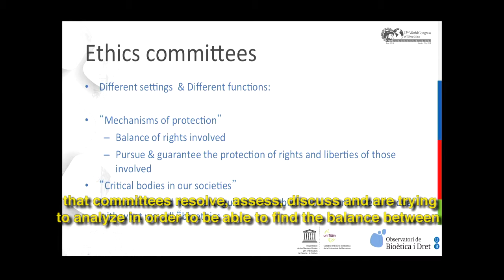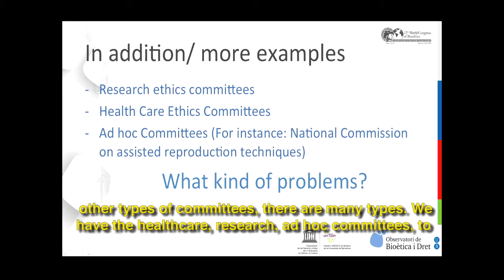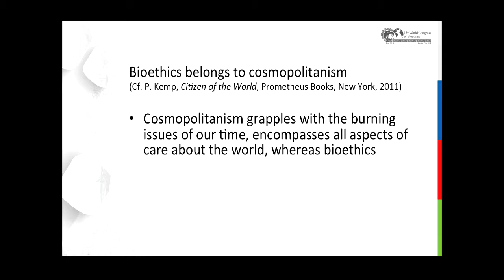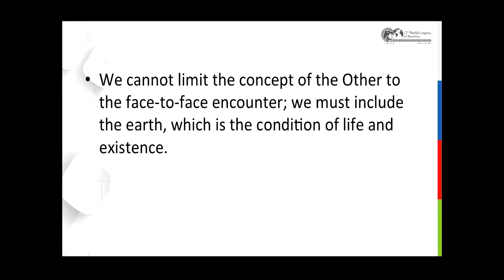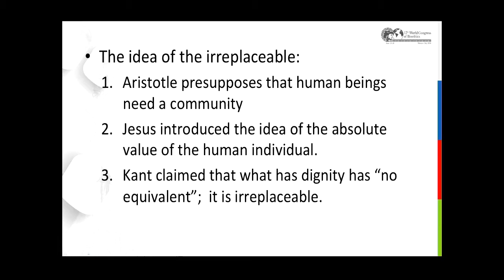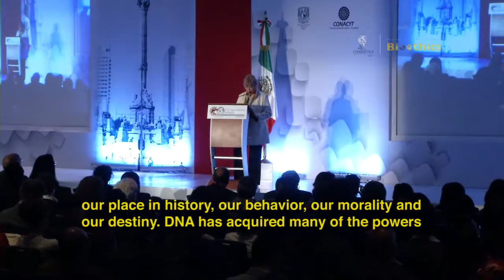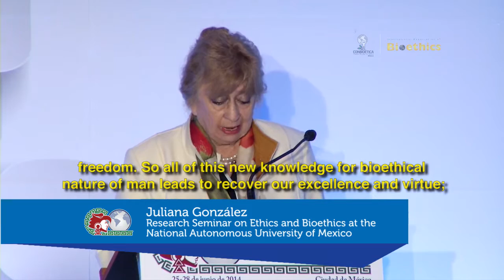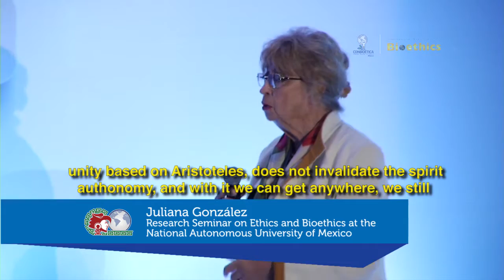12th WCB Plenary Session 3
CONBIOÉTICA, 12th World Congress of Bioethics, Plenary Session 3.